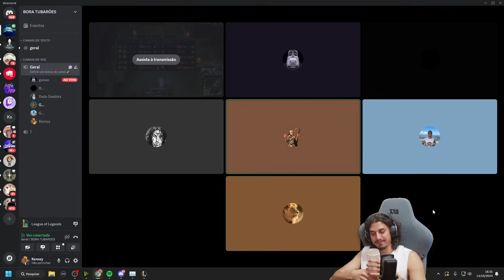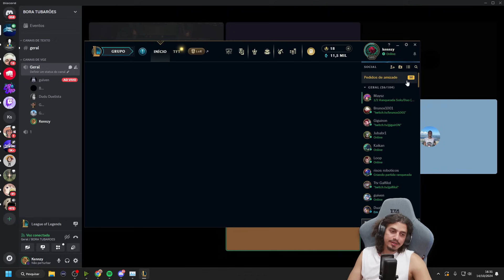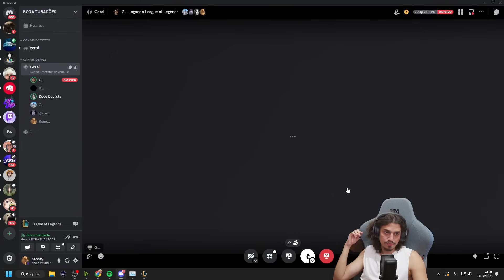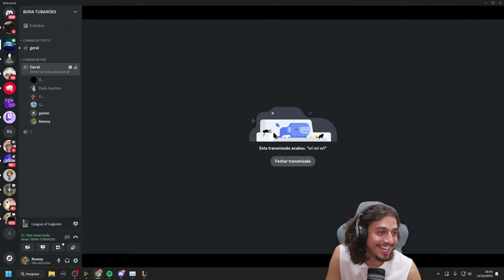JOGAMOS ESSA SCRIM IGUAL SOLOQ! | Galfi analise (TREINO CEBOLÃO)